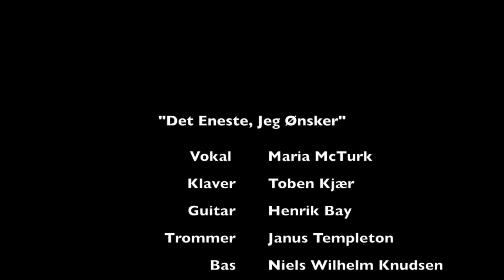Maria McTurk - Det eneste jeg ønsker...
Maria McTurk & Torben Kjærs kvintet

Video by Iain McTurk